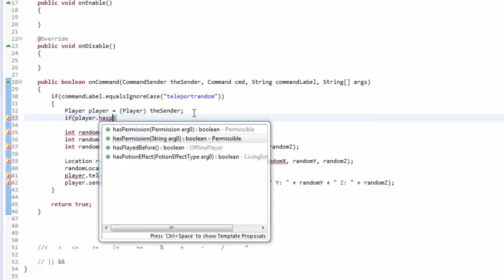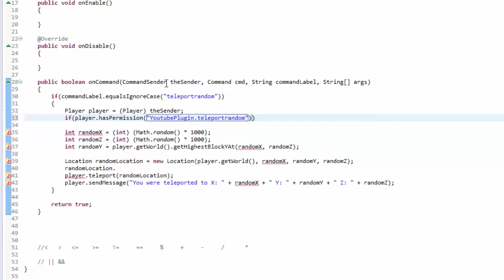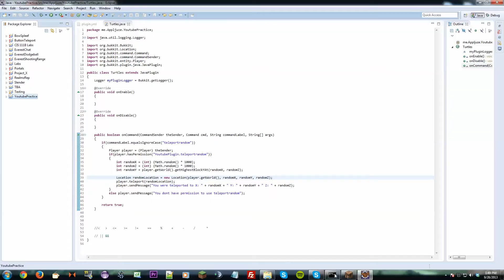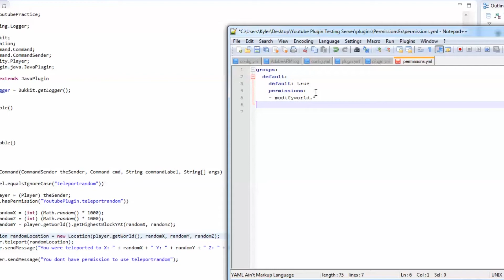Bukkit for Beginners - Episode 10 - Permissions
Learn how to truly understand Java and Bukkit plugin coding from the beginning.
If you're new to Java as well as Bukkit, then this series is for you.

Episode 10 is a quick episode on how easy it is to use permissions!